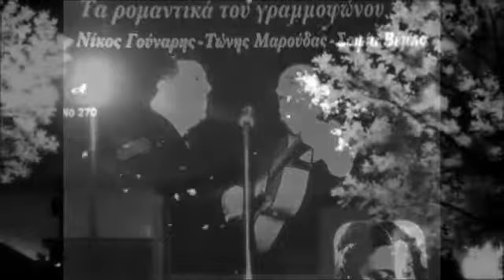Τι σου χω φταιξει Τ Μαρουδας Τ Γαβριελλος 1950